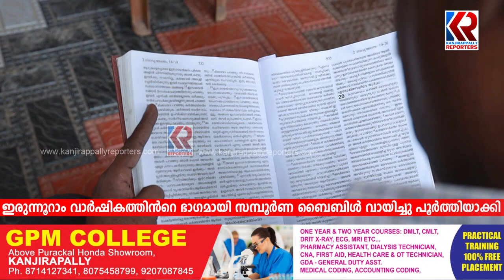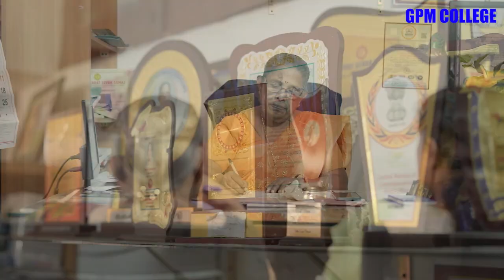മണിമല ഹോളി മാഗി ഫൊറോനാ പള്ളിയിൽ സമ്പൂർണ ബൈബിൾ പാരായണം | Manimala | Holy Magi Ferona Church | Bible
മണിമല ഹോളി മാഗി ഫൊറോനാ പള്ളിയിൽ ഇടവകയുടെ ഇരുന്നൂറാം വാർഷികത്തിന്‍റെ ഭാഗമായി ഇരുന്നൂറ് കുടുംബനാഥന്മാർ ചേർന്ന് സമ്പൂർണ ബൈബിൾ വായന | Manimala | Holy Magi Ferona Church | Bible | Changanaserry Diosis| @kanjirappllyreporters | malayalamnewslive keralanews malayalambreakingnews politicalnews News and Updates